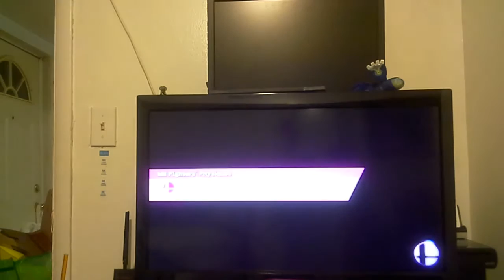Smashline my first video ever!!:-)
I know,weird but title is key!!O:-) . oh yeah subs, sorry but can't name all,so 2 more. Mandjtvpokevids,and Aura guardian.